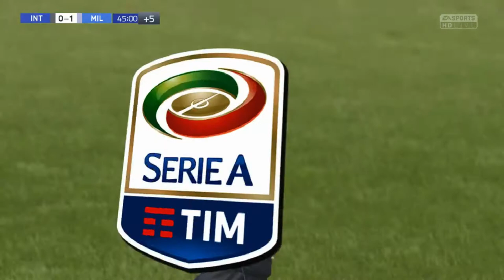FIFA 15 - Modded Edition - A.C. Milan - Serie A 25 - Milan Derby Draw - EP 34